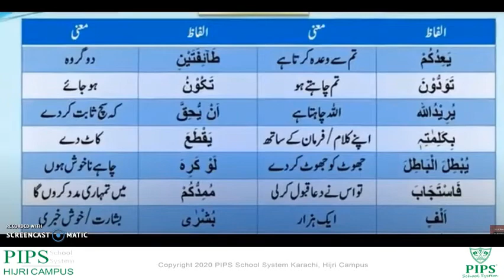G8 ISL T1 V1 Surah Anfaal 28 Apr 21 1